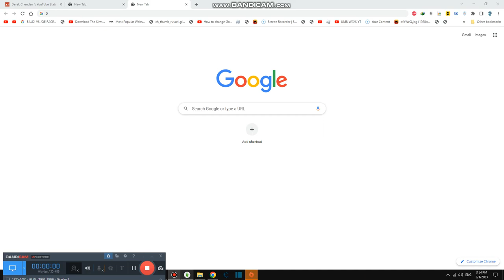Last to Stop making Jokes Wins #3,687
Today we are last to stop making jokes challenge wins prize, it is random too